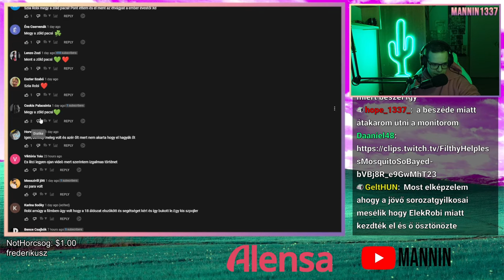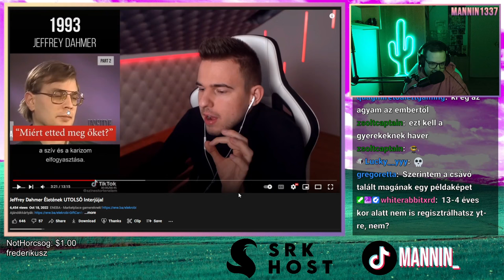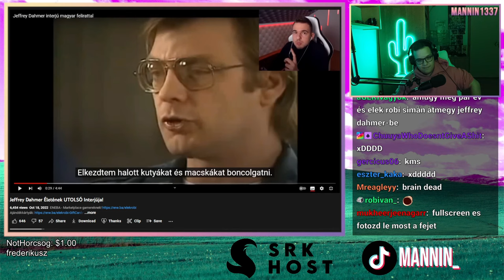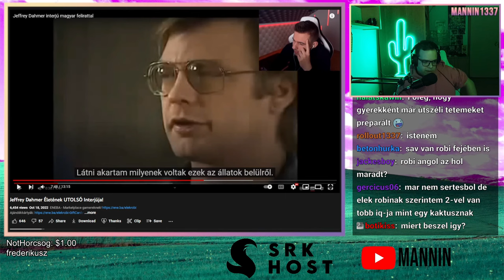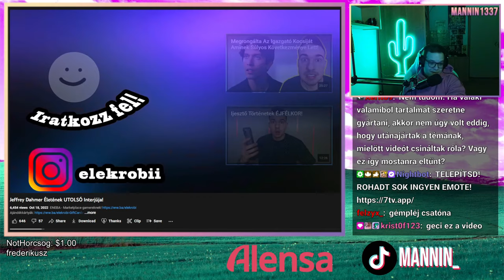ELEKROBI DAHMER INTERJÚKAT SZINKRONIZÁL 💀 (a kisiskolás nézőinek)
ő tényleg ilyen amúgy?